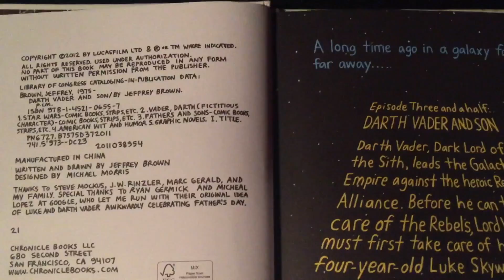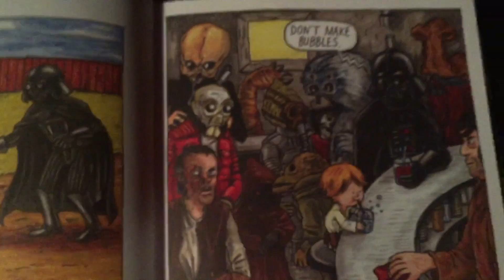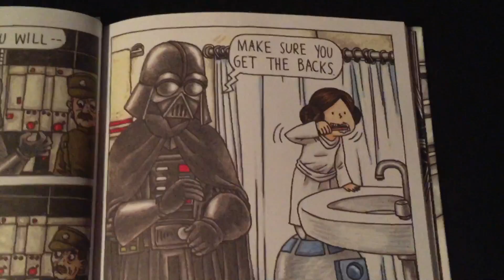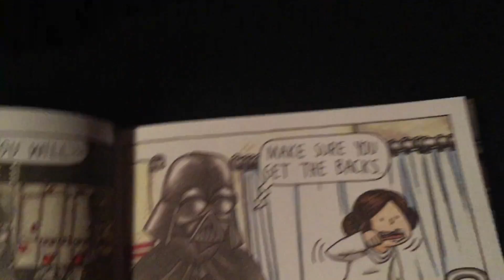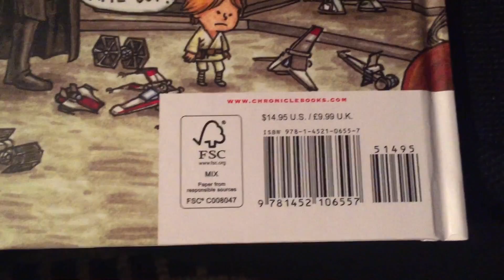Book Review: Star Wars Fun Books